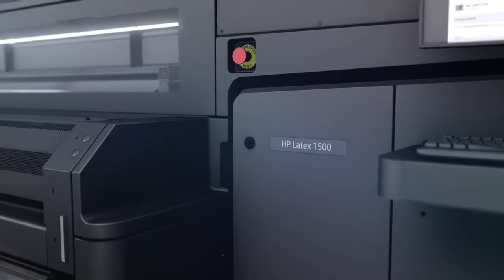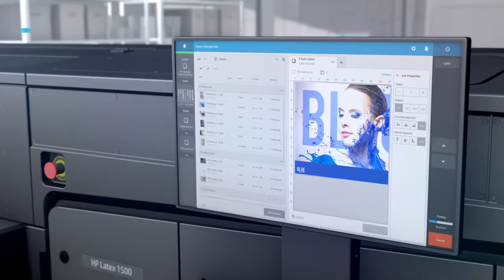HP Latex 1500 3.2 Metre Printer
Introducing our HP Latex 1500 3.2 Metre Printer